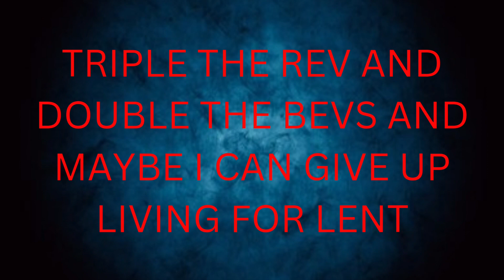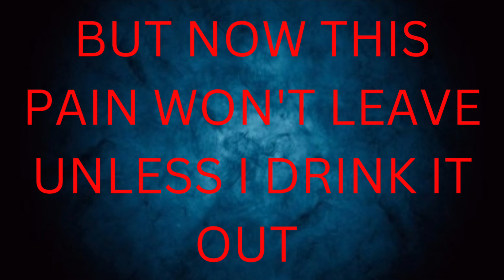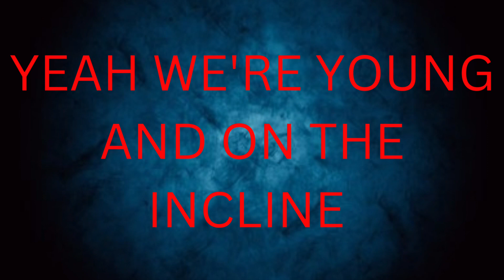Lost and Found - Logan Renouf lyrics